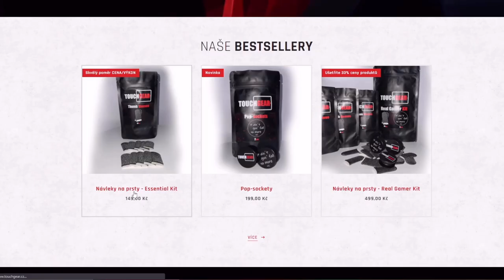Jak na ASISTOVANÝ DAMAGE? Farma na Mka!